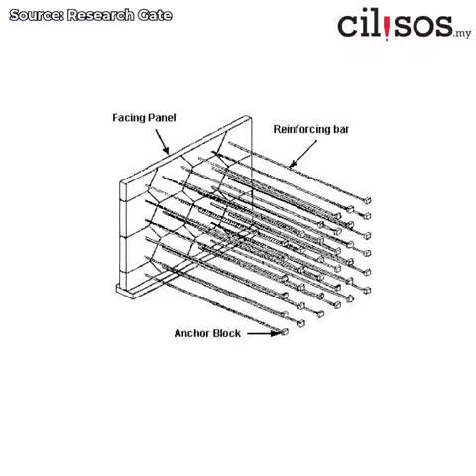Malaysia bridges and flyovers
Nehemiah architecture